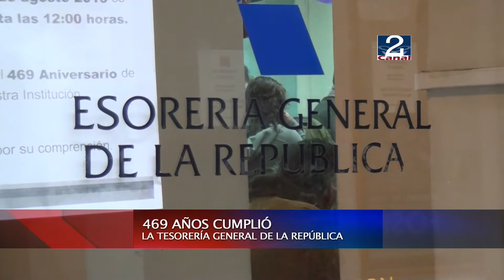07 AGO 2013 ANIVERSARIO DE LA TESORERIA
469 AÑOS DE VIDA CUMPLIÓ LA TESORERIA GENERAL DE LA REPÚBLICA, LA CUAL LLEGÓ A LA PROVINCIA DE SAN ANTONIO EL AÑO 1987 Y DESDE ENTONCES SE HA ENCARGADO DE RECAUDAR, INVERTIR Y DISTRIBUIR LOS FONDOS DEL SECTOR PUBLICO Y SERVIR A LA COMUNIDAD.